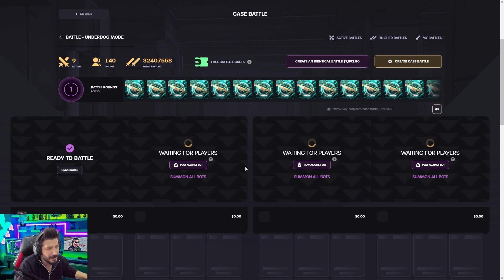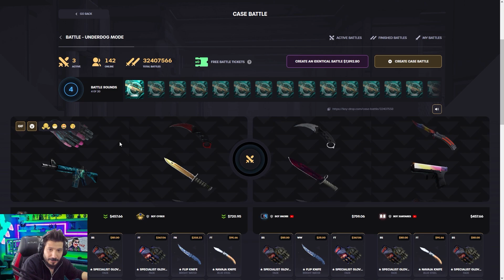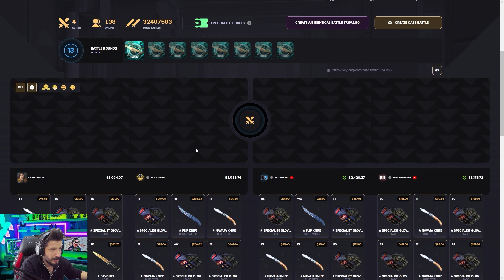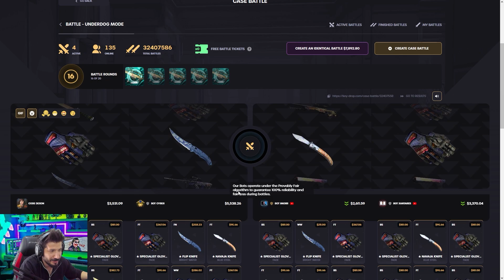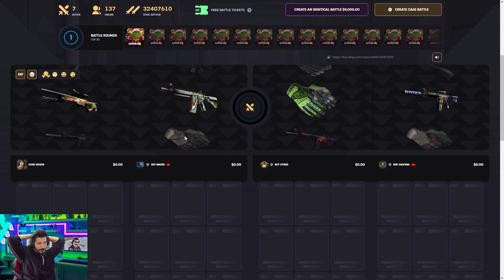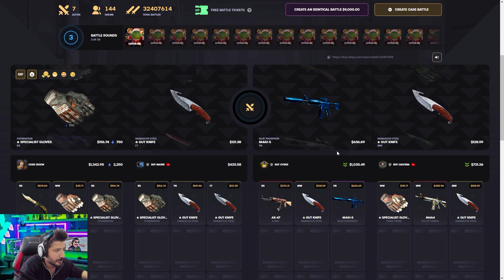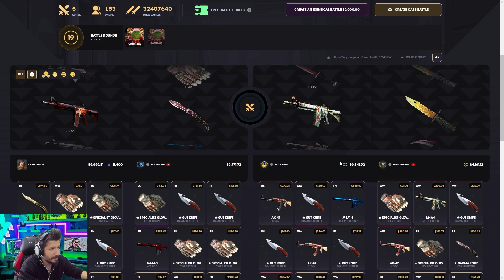18 BİN DOLAR KAYBETTİM TAKTİK BOZULDU Keydrop Promo Code giveaways